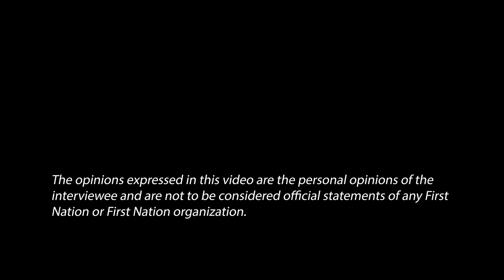Close the Infrastructure Gap - Ramon Kataquapit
For more information, please view the full Closing the Infrastructure Gap: Ontario Regional Analysis report, which provides an Ontario-specific analysis and lens to complement the national numbers that are presented in the Assembly of First Nations report and outline the investments needed from the government to close the gap for Ontario First Nations.